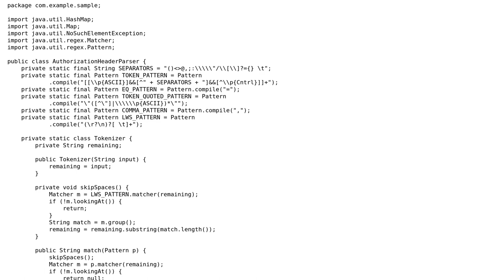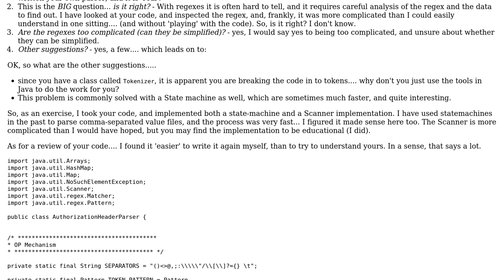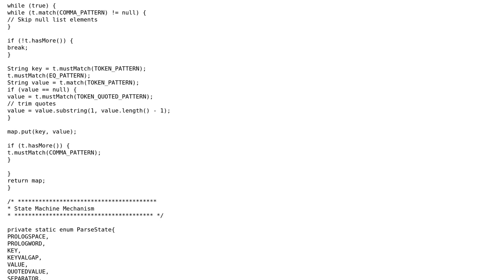Code Review: HTTP Authorization header parser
With thanks & praise to God, and with thanks to the many people who have made this project possible! You are responsible for your own actions.